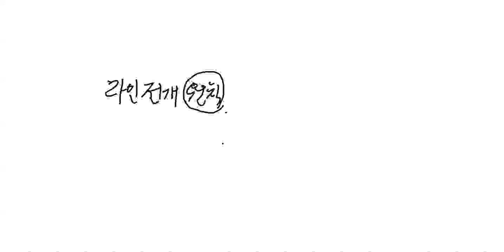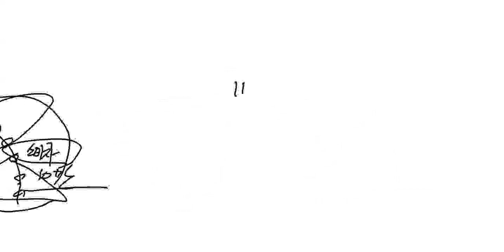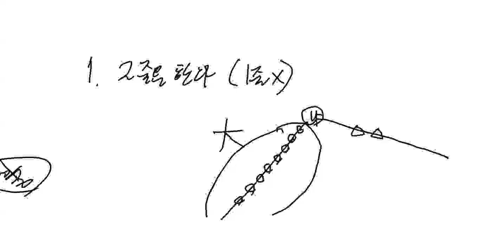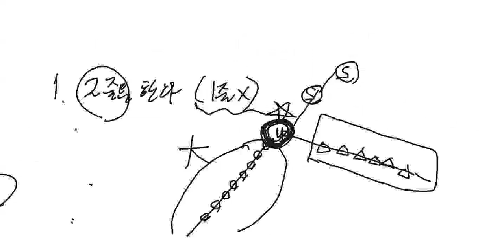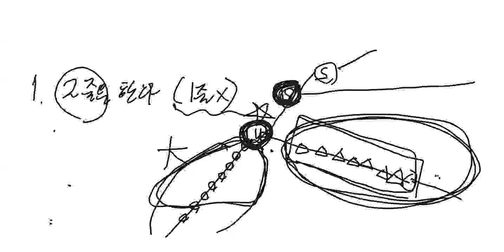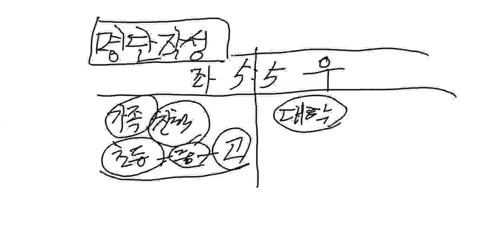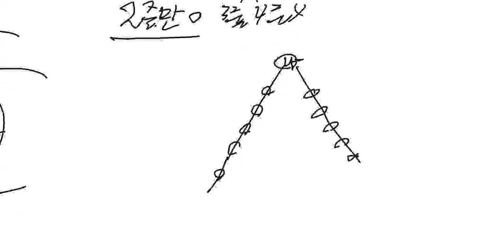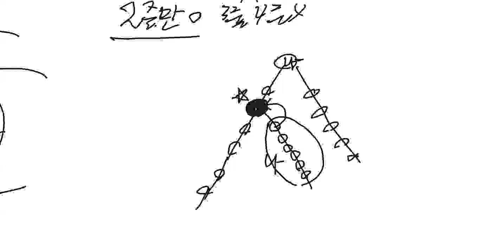20240708 월요제품데이(하선태사장님)